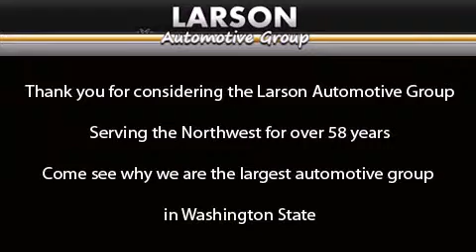2009 Volkswagen Jetta Puyallup WA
Year : 2009

 Make : Volkswagen

 Model : Jetta

 Engine : 2.5L L5 DOHC

 Trans . : Manual

 Exterior : Grey

 Miles : 14,679

 Interior : Black

 Stock : V7341A

 2001 N Meridian

 2009 Volkswagen Jetta Puyallup WA